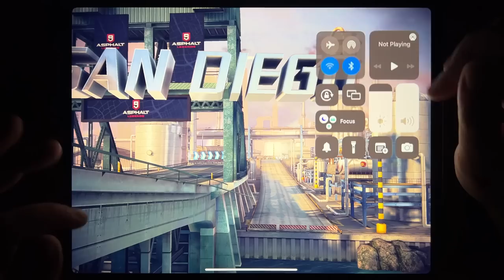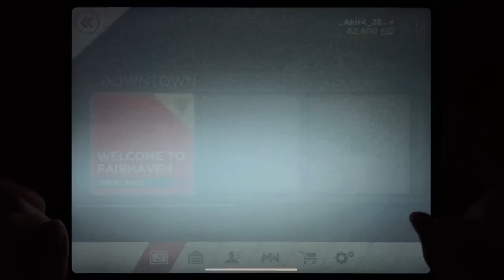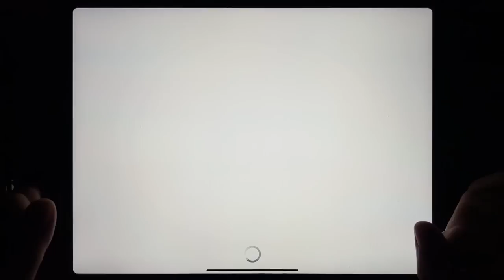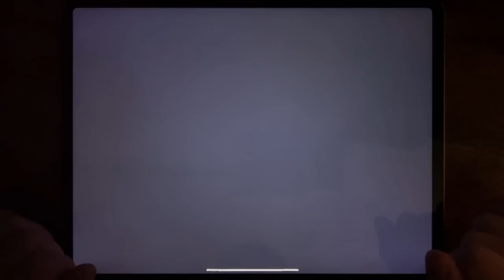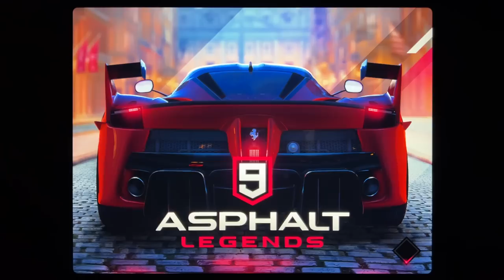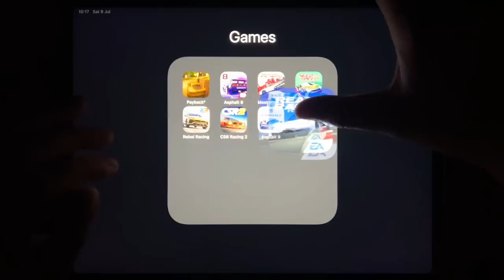Payback 2, Asphalt 8, Most Wanted, NFS No Limits, Rebel Racing, CSR Racing 2, Asphalt 9...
Payback 2, Asphalt 8, Most Wanted, NFS No Limits, Rebel Racing, CSR Racing 2, Asphalt 9, Real Racing 3